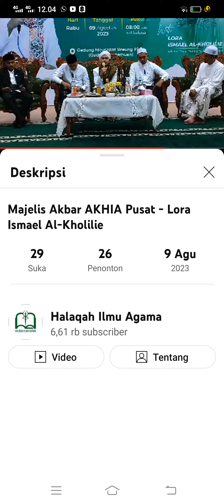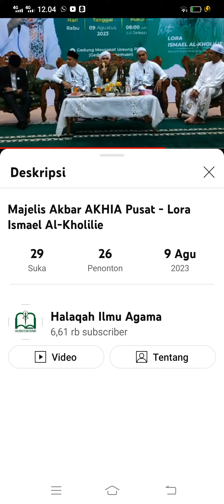Pentingnya Sebarkan ilmu dimedsos (Lora Ismael Al-kholilie : Live Aceh)